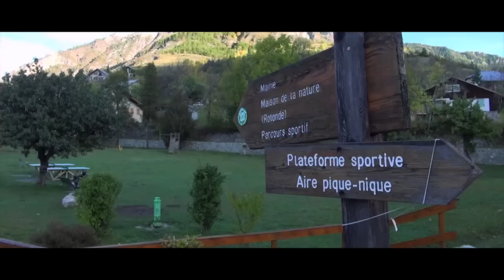Chamois Hunting with Owen Beardsmore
Realtree Global Hunting is back with an exciting hunt for Chamois in the beautiful Swiss Alps.

Owen Beardsmore sets out with Cervus UK on an eventful hike through mountainous terrain, tracking for these incredibly rare animals. Native to the European Mountains, these large mountain goats are difficult to find as they are often found at the highest peak on the rockiest terrain, making this hunt especially dangerous.

With high altitudes and miles of breathtaking mountains to hike, most hunters take on this special hunt with great anticipation. As Owen Beardsmore climbs ever higher, the excitement builds to an impressive finish as the team catch even more glimpses of the elusive chamois.

If you enjoyed this video and would like more information on the many tailor-made hunting trips available through Cervus UK, visit their website at:

To watch this series and more exciting hunting episodes visit My Outdoor TV